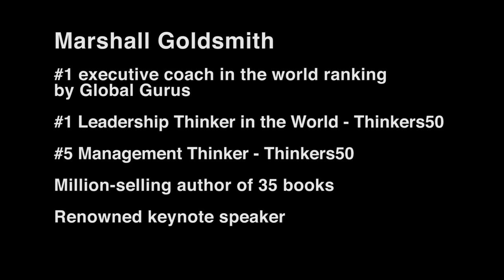Feedforward with Nathan Lyons and Marshall Goldsmith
My clients go through a process called feedforward to determine the behaviors they need to change. Winning too much tops the list! It underlies nearly every other behavioral problem. For instance, when we argue too much, it’s because we want to win!

Do You Choose Your Arguments Wisely?

Advice to the Next Generation of Leaders

The #1 bad habit of successful people is winning too much. It is easily the most common behavioral problem I observe in successful people. You might think this is okay. How can winning too much be a problem? Isn’t winning too much why people are successful?

No, not really, it’s oftentimes in spite of it. Winning too much is the #1 challenge for many of us, because it underlies nearly every other behavioral problem. For instance, when we argue too much, it’s because we want to win!

Some arguments are a waste of time and don't accomplish anything, but there are some issues worth arguing over. The key is to know the difference.

Let me share with you a personal story about a time I engaged in a perennially pointless argument trying to fulfill my desire to win.

I have always taken some foolish pride in the humble nature of my upbringing. For many of us, it’s part of being an American: reveling in how poor we were and how much we had to overcome to achieve our current status in life.

Since Horatio Alger wrote his stories of characters heroically pulling themselves up by their bootstraps to “success,” this has been part of the American Dream. It’s the reason parents still lecture their children with memories of their childhoods that begin with “When I was your age ...” There’s nothing wrong with a little of that if the lecture imparts some useful instruction — and the children aren’t rolling their eyes thinking, “Dad’s at it again.” However, in general, this is a waste of time.

While “I had it so tough!” is bad at home, it can be even worse at work. When we do this, all we’re doing is trying to elicit other people’s admiration for our having had it rougher than they did. It’s pointless, almost perverse bragging — and what does the “winner” of the argument really win?

I embarrassed myself when I got into a contest with a client about which one of us was poorer growing up. After laying out all the necessities of modern life that we lacked in Valley Station, I tossed down my trump card: “The first three years in grade school,” I said, “we had an outhouse.”

My adversary countered, “In West Virginia, all we had were outhouses. What’s the big deal? And by the way, we had dirt floors in my home!”

“You know what?” I said. “You win. I can’t top dirt floors.”

I felt like a fool afterward. And I suspect that the winner didn’t feel any better. That’s what happens when you try to glorify your past for all its deficiencies and all the suffering it brought upon you. It’s no different for any debate about details in the past, even the good times. All you’re doing is creating a contest of competing memories. Except for its limited self-entertainment value, what’s the point of that?

The lesson here: If we argue too much, it’s because we want our view to prevail over everyone else’s (i.e., it’s about winning) – the result is that no one really wins.

In the series of video blogs that accompany these articles, I’ve been interviewed by Nathan Lyons. Nathan is a high potential from Gen Y who sought my insights on a number of topics from my book Triggers with the critically important angle of “advice I might provide to the younger generations”. I’m excited to share this series of short interviews with you and of course I hope you enjoy my written thoughts on the topics as well!

Dr. Marshall Goldsmith was selected as the #1 Executive Coach in the World by GlobalGurus.org, and one of the 10 Most Influential Management Thinkers in the World by Thinkers50 in both 2011 and 2013. He was also selected as the World’s Most Influential Leadership Thinker in 2011. Marshall was the highest rated executive coach on the Thinkers50 List in both 2011 and 2013. What Got You Here Won’t Get You There was listed as a top ten business bestseller for 2013 by INC Magazine / 800 CEO Read (for the seventh consecutive year). Marshall’s exciting new research on engagement is published in his newest book Triggers (Crown, 2015).

Please order Triggers!